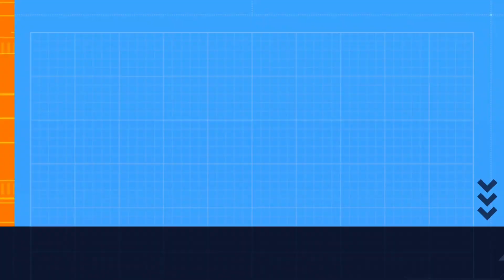Gangasagar 2023||মেলায় মেলে 'বহুরূপী'||News Wave India